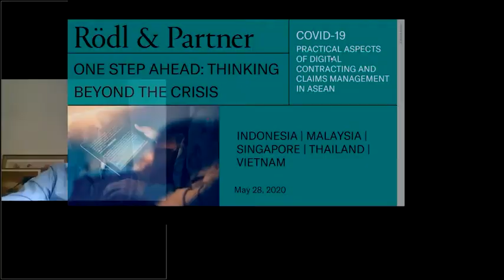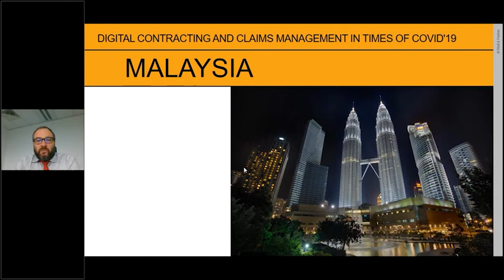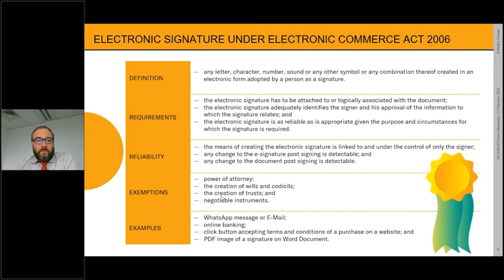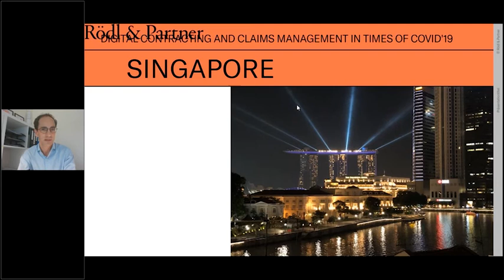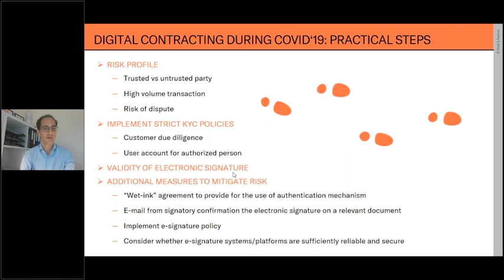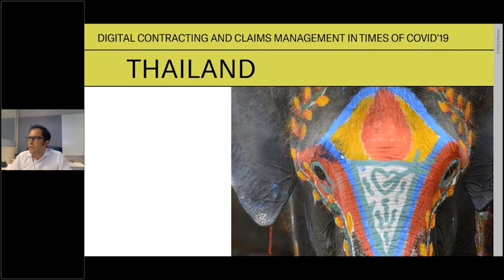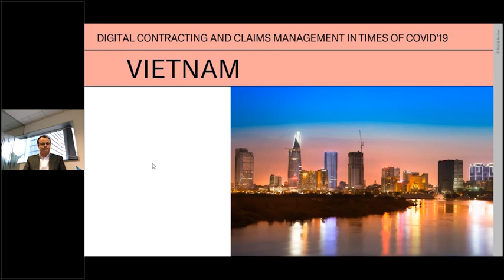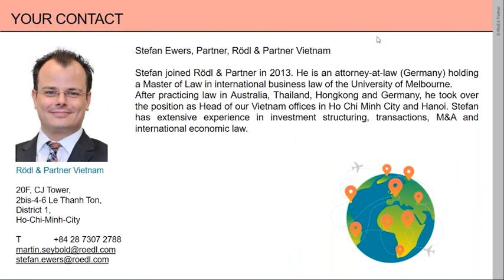Practical Aspects of Digital Contracting and Claims Management in ASEAN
The COVID-19 pandemic keeps holding sway over the world. With different grades of lockdown and re-opening being in place, supply chains still being disrupted, timelines blurring and physical distancing being an essential part of the “New Normal”, there is a whole new dimension of challenges for businesses to face and master. Many companies are currently working with remote arrangements and facing difficulties in executing documents or dealing with filing formalities. Most of them are unable to attend physical meetings with shareholders, business partners or authorities.

In the course of this session, we will concentrate on the important field of digital contracting and claims management, highlighting the specific pitfalls and opportunities entrepreneurs should consider in their operations in INDONESIA, MALAYSIA, SINGAPORE, THAILAND AND VIETNAM.